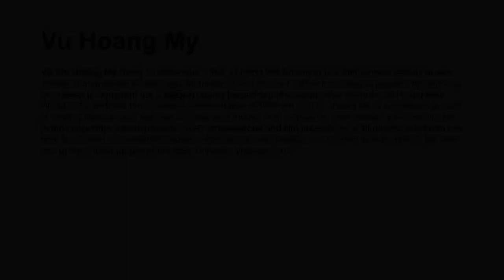Vu Hoang My - Vietnamese Actress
Backgroung Music: Chasing the Song